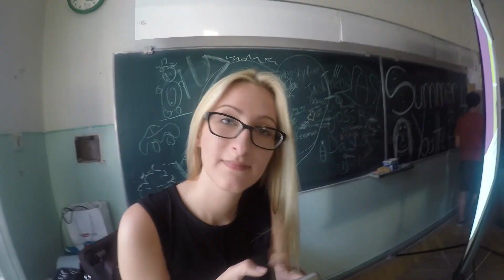Summer For Youth 2016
"Allllllllll I know are sad songs, sad songs
Darling,
Alllllllllll I know are sad songs, sad songs"

Summer For Youth (July 2016)
AIESEC project
Budapest, Hungary

Song: Superheros - by The Script
Shot by: GoPro hero 4 black
Edited by: GoPro studio - Adobe Premiere Pro CS6